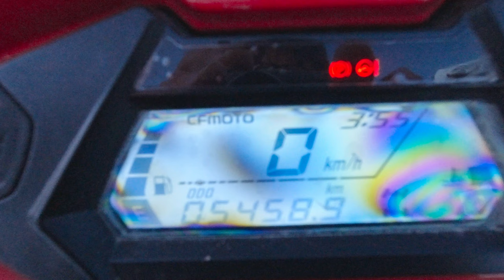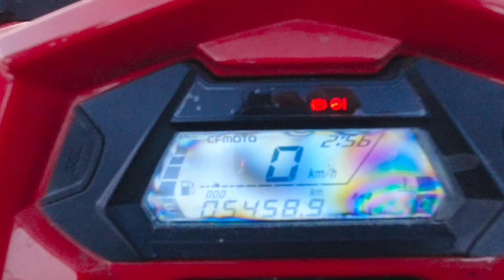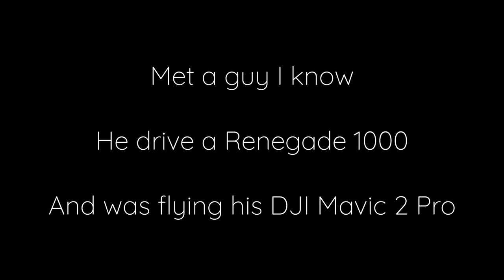CFMOTO Set Time - Winter Time Ride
Think about it, 6 month ago we had to set the time for summer-time, and now it is time for adjusting for winter-time again. I take a ride out in the freezing cold weather, and with ice on all roads so I had to be careful driving.
6:31 for adjust the time (clock)